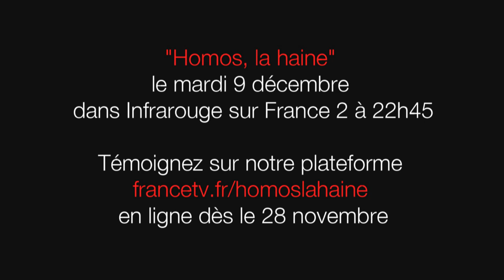Homos, la haine - Extrait - Martine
Homos, la haine - Le 9 décembre à 22h45 sur France 2
Une production Morgane
Un film de Philippe Besson et Eric Guéret, réalisé par Eric Guéret